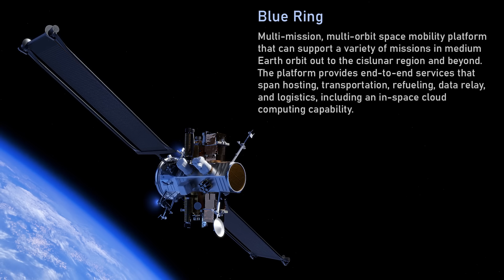Jeff Bezos on Soviet Union vs US space race | Lex Fridman Podcast Clips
GUEST BIO:
Jeff Bezos is the founder of Amazon and Blue Origin.